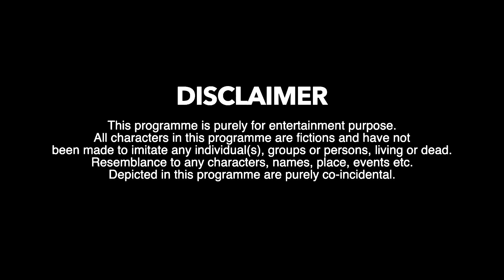Every Indian Parents Be Like | Hyderabadi Comedy | Warangal Hungama